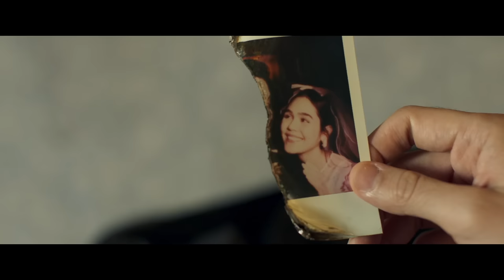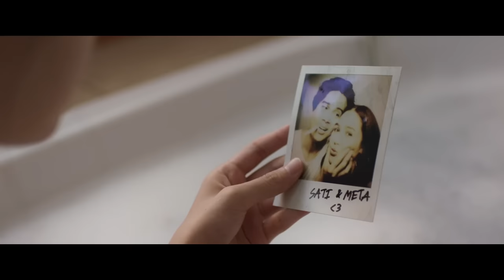พบกับ “เหมือนเคย” เพลงประกอบภาพยนตร์ | ‘Long Live Love!’ ลอง ลีฟ เลิฟว์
ความรู้สึกแบบไหน? ที่คุณคิดว่ายังคงเป็น “เหมือนเคย”

พบกับ “เหมือนเคย” เพลงประกอบภาพยนตร์
‘Long Live Love!’  ลอง ลีฟ เลิฟว์
ขับร้องโดย นิติ ชัยชิตาทร เเละ อาต้อย - เศรษฐา ศิระฉายา

รับชม Trailer ภาพยนตร์ ‘Long Live Love!’ ลอง ลีฟ เลิฟว์ ได้ที่นี่

จองตั๋วชมภาพยนตร์ Long Live Love! ได้ที่นี่